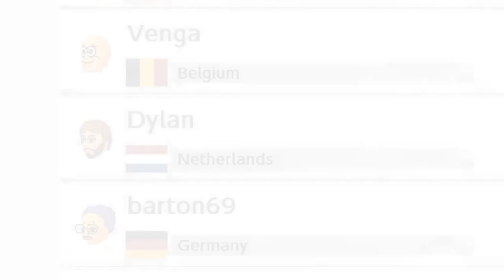Mario kart 8 but played by a REAL gamer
vroom vroom this is gaming!!

My twitter for if you want to stay up to date with stuff